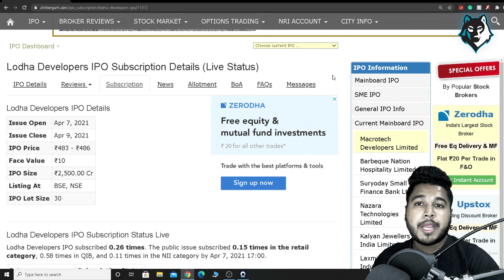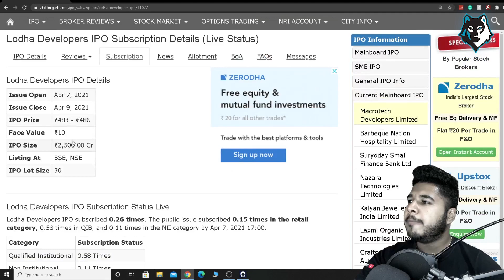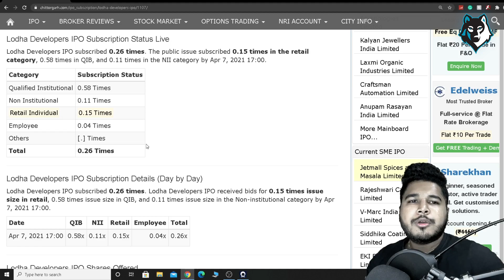LODHA DEVELOPERS IPO Grey Market Price GMP | LODHA DEVELOPERS IPO Premium | Macrotech Developers IPO